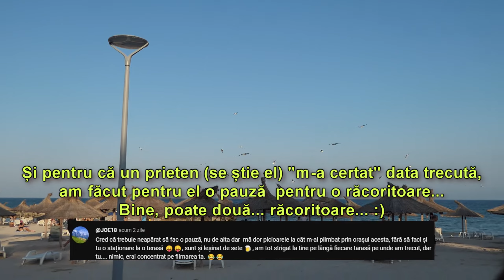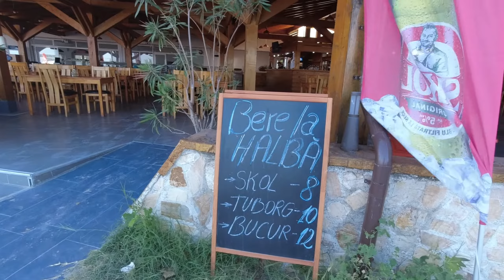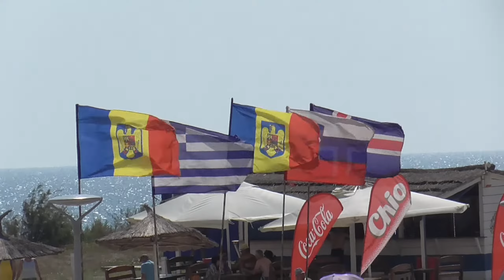Plimbare pe faleza Stațiunii Saturn (Str. Rozelor - Autoservire Estival Saturn) / 26 august 2024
RO:
Salutare prieteni.
Aventura noastră de la Marea Neagră se cam apropie de final dar nu e gata încă. Așadar astăzi ne vom plimba pe faleza din Stațiunea Saturn, pe traseul str. Rozelor - str. Greenport - str. Faleza Saturn - Autoservire Estival Saturn. La final conține și un frumos răsărit de soare surprins pe Plaja Saturn (live, long and uncut), cu sunete ambientale (valurile mării).
VIZIONARE PLĂCUTĂ!

EN:
Hello friends.
Our Black Sea adventure is coming to an end, but it's not over yet. So today we will walk along the seafront of the Saturn Resort, on the route Rozelor str. - Greenport str. - Faleza Saturn str. - Autoservire Estival Saturn. At the end, it also contains a beautiful sunrise captured on Saturn Beach (live, long and uncut), with ambient sounds (sea waves).
ENJOY VIEWING!

Tracklist:
01. Sunflower — Soyb
02. Crystal Cola (credit "Karl Casey @ White Bat Audio")
03. Astronomy (credit "Karl Casey @ White Bat Audio")

Cuprins / Content:
00:00 - Introducere / Intro
01:52 - Vizualizarea traseului (Google Maps) / Route view (Google Maps)
02:37 - Str. Rozelor, 26 august 2024 ora 17.21 / Rose Street, August 26, 2024 at 5.21 p.m
02:55 - Intersecție Rozelor cu Greenport / Intersection of Rose with Greenport Streets
03:22 - Str. Greenport / Greenport Street
03:46 - Hotel Atena (stânga, str. Greenport 4) / Atena Hotel (left, 4 Greenport St.)
05:10 - Hotel Diana (stânga, str. Greenport) / Diana Hotel (left, Greenport St.)
07:10 - Plaja Diana (dreapta, str. Faleza Saturn) / Diana Beach (right, Faleza Saturn St.)
08:30 - Plaja Saturn (dreapta, str. Faleza Saturn) / Saturn Beach (right, Faleza Saturn St.)
09:04 - La Siesta Saturn (dreapta, str. Faleza Saturn) / (right, Faleza Saturn St.)
09:43 - Plaja Saturn (dreapta, str. Faleza Saturn) / Saturn Beach (right, Faleza Saturn St.)
11:12 - Antena Stars Summer Set (dreapta, str. Faleza Saturn) / (right, Faleza Saturn St.)
12:06 - La Manuc (stânga, str. Faleza Saturn) / Manuc Restaurant (left, Faleza Saturn St.)
12:47 - Pauză de suc la cererea unui prieten (terasă "La Manuc") / Juice break at the request of a friend
15:04 - Continuare plimbare, La Manuc (stânga, str. Faleza Saturn) / Continue the walk near La Manuc Restaurant
15:24 - Hotel Cupidon (în față, str. Faleza Saturn) / Cupidon Hotel (in the front, Faleza Saturn St.)
16:08 - Blue Fish Beach (dreapta, str. Faleza Saturn) / (right, Faleza Saturn St.)
18:09 - Pensiunea Vraja Mării (stânga, str. Faleza Saturn) / Pension (left, Faleza Saturn St.)
18:50 - Restaurant Blue Fish (dreapta, str. Faleza Saturn) / Restaurant (right, Faleza Saturn St.)
19:37 - Hotel Prahova (str. Corneliu Coposu) / Prahova Hotel (Corneliu Coposu St.)
20:04 - Hotel Cerna (stânga, str. Corneliu Coposu) / Cerna Hotel (Corneliu Coposu St.)
21:07 - Restaurant Cerna (stânga, str. Faleza Saturn 9d) / Cerna Restaurant (left, Faleza Saturn St.)
21:46 - Hotel Hora (stânga, str. Greenport) / Hora Hotel
23:07 - Piscină Hotel Balada (stânga, str. Faleza Saturn) / Balada Hotel Swimming Pool (left, Faleza Saturn St.)
25:09 - Autoservire Estival Saturn (str. Greenport) / Saturn Estival Self-service (Greenport St.)
26:41 - Strada Lavrion (șoseaua care leagă Stațiunea Saturn de Stațiunea Venus) / Lavrion Street (the road connecting Saturn to Venus Resorts)
27:59 - Răsărit de soare (complet, plaja Saturn) / Sunrise (live, long & uncut, Saturn Beach)